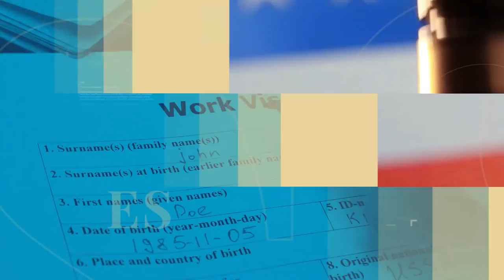Testimonio de residencia de Selmira C.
Otro testimonio de una clienta contenta la señora Selmira C. quien logró que le aprobaran la residencia